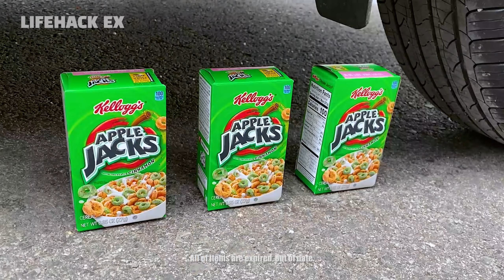자동차로 바삭 바삭하고 부드러운 것을 분쇄! 실험용 자동차 대 트럭 장난감 콜라 스프라이트 슬라임